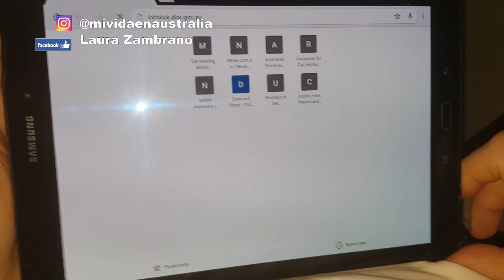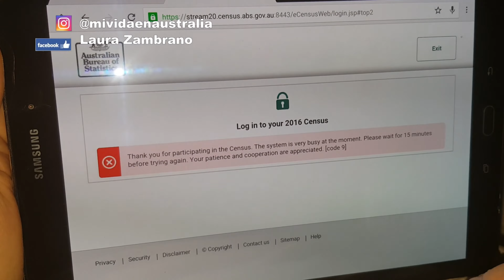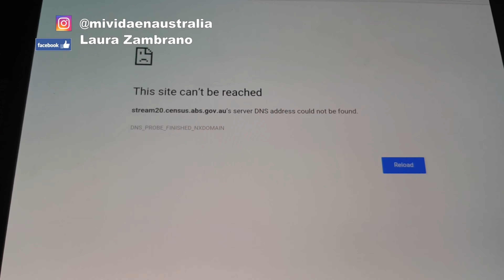Australia y el futuro | Censo Australia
En este video les comento un poco más acerca del censodeAustralia Australia Sydney en el que se debía de participar todos los habitantes de la casa y además por primera vez el censo hecho de manera online. Futuro de Australia | Censo Australia | Mi vida en Australia